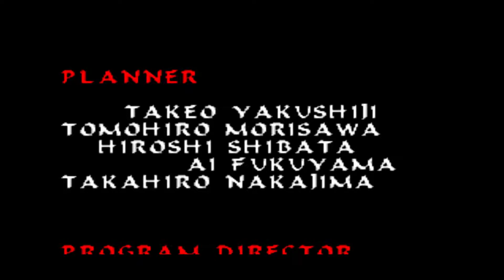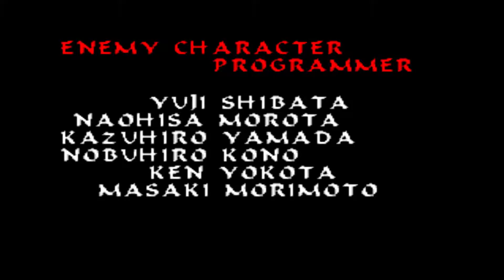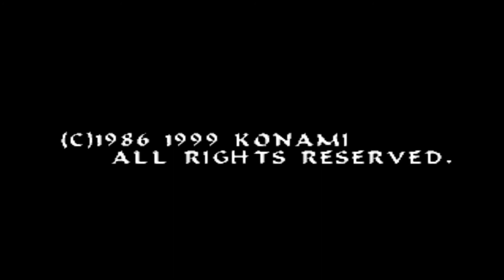Castlevania 64 #018 Ende (HD,German,N64) Let's Play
Ein Gothik-Meilenstein! 64-Bit-Power führt die Welt der Schattenwesen in die dritte Dimension. Nach nunmehr 100 Jahren erwacht das Reich der Toten zu neuem Leben. Echtzeit 3D-Grafik, phänomenale Lichteffekte, Tages- und Nachtzyklen sowie eine pulsierende Soundkulisse lassen das Blut in den Adern gefrieren. Zwei spielbare Charaktere, variabler Spielverlauf und verschiedene Endsequenzen sorgen für Gänsehaut. Sind Sie bereit, das Transylvanien des 19. Jahrhunderts zu betreten? Noch nie war die Welt der Toten lebendiger.